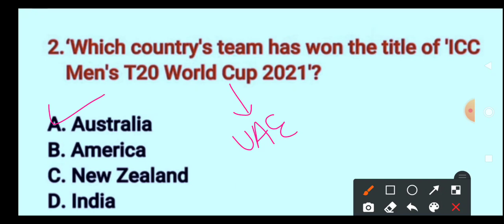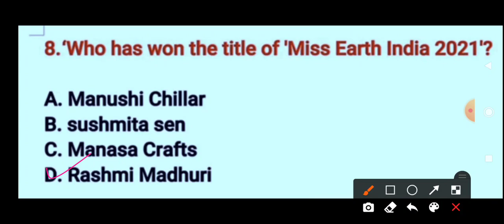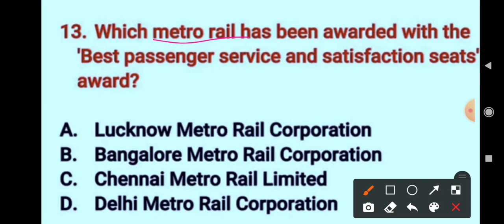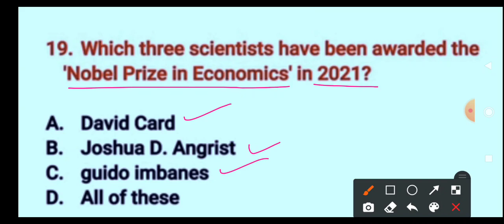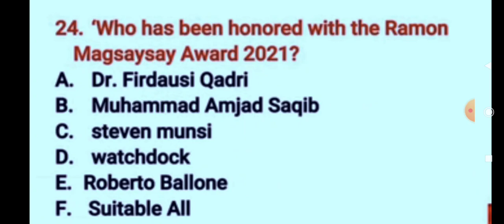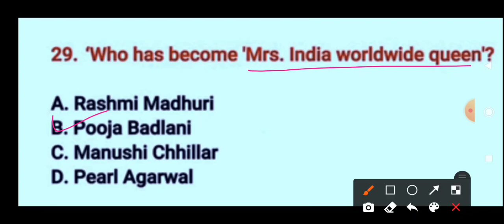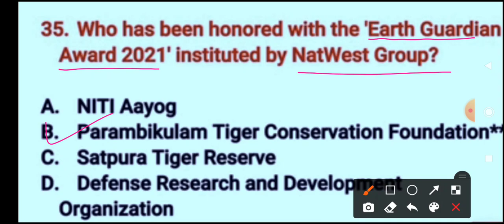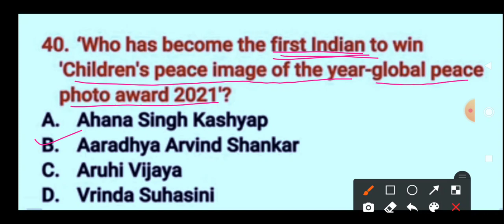Awards and Honours 2021 || Current Affairs awards and honours || Famous awards and honours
famous awards and honours jkssb